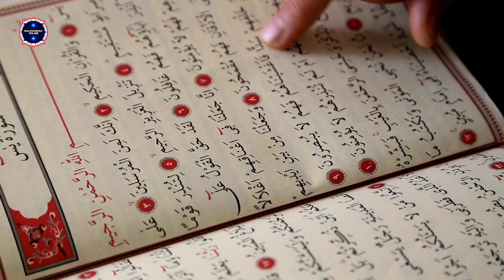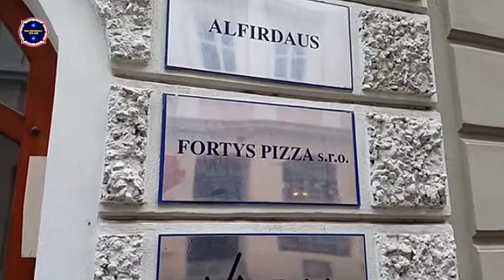KISAH MUALAF || PETRA ASAL CEKOSLOWAKIA || KARENA DOA DAN IDUL FITRI IA MASUK ISLAM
Bedasarkan Upload overcometv 26 November 2016

Petra wanita yang berusia 33 tahun ia lahir di negara Republik Ceko Mengaku memeluk Islam satu tahun yang lalu ketika ia berusia 33 tahun, dan kampung halamannya Kladno. Kladno merupakan kota terbesar dan terdekat ke Praha kata petra.

Petra tidak bisa mengatakan keluarga nya religius, karena dulu berada di komunisme. Dan tanpa dukungan gereja

jadi orang yang ingin beragama mereka mengamalkannya, kebanyakan di rumah dan tidak secara terbuka.

di keluarga kami merayakan Natal dan Paskah, tetapi kami tidak tahu, atau saya tidak diberitahu cara berdoa.

Tidak ada sekolah minggu, karena saat itu saya masih kecil, atau pelajaran agama apa pun di sekolah tidak ada,  jadi, saya tidak terkena kegiatan keagamaan apa pun.

Kami tidak pergi ke gereja meskipun saat Natal. Itu hanyalah pertemuan keluarga dan saat saat bahagia, juga saat kami bertukar hadiah.

Pertama kali saya berkenalan dengan orang orang beragama dan orang orang yang berdoa, ketika saya datang ke Uni Emirat Arab  pada tahun 2007. Saat bekerja di maskapai penerbangan, Jam 1.34 kami lepas landas dengan pesawat.

saat melihat teman saya yang duduk di sebelah saya berdoa. Entah mereka akan membuat salib dan berdoa, mereka beragama Kristen, atau karena maskapai penerbangan Arab, sebelum setiap lepas landas, ada pengarahan doa sebelumnya.

mereka mulai melakukan video keselamatan. Jadi, mendengarkan doa sebelum lepas landas,

kami tidak dapat melakukan layanan apa pun, dan kami hanya duduk di sana dan menunggu. Jadi momen momen ini yang ingin saya katakan di dalam diri saya:

Mari kita melakukan penerbangan yang baik dan penerbangan yang aman, dan kembali dengan selamat."

Jadi saya melakukannya selama tujuh tahun, semua ini adalah doa di dalam hati, Jadikan penerbangan ini aman, biar kita semua selamat." tapi saya tidak tahu maksud dan alasannya,

jadi saya melakukannya saja, lalu bersama semua teman disekitar saya   sebagian diantaranya adalah muslim.
Jadi saya mulai bertanya dan lebih tertarik.

Mengapa mereka melakukan hal ini? Mengapa mereka tidak merayakan hari raya lainnya melainkan hanya Idul Fitri saja ?

dengan mendapatkan jawabannya, perlahan lahan saya menjadi lebih tertarik kepada Islam, hatiku bisa terbuka, dan Alhamdulillah, itulah cara saya perlahan mulai belajar, dan membandingkan juga agama lain.

Kekristenan adalah agama terbesar, saya mencoba untuk mengetahui perbedaan antara Kristen dan Islam.

Bersandar pada apa yang benar dalam Islam, semuanya menjadi lebih masuk akal.

Islam mengajarkan; semua orang harus tahu, setiap orang harus mengetahui cara berdoa.

yang paling berkesan bagi saya adalah,
dengan mempelajari perbedaan antara Kristen dan Islam, saya menemukan bahwa agama Kristen terbagi menjadi beberapa kategori mempunyai aliran yang berbeda beda, dan Islam tetap benar, yang asli sejak awal dan tidak berubah.

kata-kata yang sama, doa yang sama, tindakan yang sama yang dilakukan bertahun tahun yang lalu masih berlaku,
dan dengan melakukannya, dengan bertindak, Anda memperolehnya hubungan langsung dengan Allah.

Tidak ada pendeta, tidak ada seorang pun. Anda hanya perlu Al-Qur'an, Anda hanya perlu bukunya. Anda hanya perlu membaca dan mendidik diri sendiri, dan petunjuknya langsung datang.

Tentu saja, Anda mungkin mempunyai beberapa pertanyaan, Anda mungkin memerlukan bantuan, dan Imam dari orang terdekat Masjid atau Islamic Center siap memandu Anda, atau jelaskan lebih lanjut jika Anda memiliki pertanyaan,

tetapi begitu Anda mempelajarinya, begitu Anda mulai mempraktikkannya,

kemudian, Anda dapat melanjutkan dan tidak memerlukannya lagi bimbingan, bagaimana melakukannya dengan benar, hanya mungkin sekedar untuk menyegarkan diri jika tersesat lagi.

Tapi Anda tidak membutuhkan seorang pendeta, Anda tidak perlu membayar untuk pengampunan. Anda hanya berdoa dan Anda akan diampuni karena Allah adalah yang maha pemaaf.

Sebelum pindah agama dan tinggal di UEA lebih dari tujuh tahun, dan berinteraksi dengan masyarakat setempat, dengan teman teman Muslim.

Saya tidak pernah bertemu orang yang mendorong saya untuk masuk Islam.
Langkah pertama, Itu harus datang dari saya.

Jadi begitu saya melakukannya dan saya bertobat, tiba tiba semua orang tertarik.

Saya menjadi seperti seorang selebriti.
Itu sangat lucu dan menyenangkan.
Orang orang di tempat kerja, sekarang saya berganti pekerjaan, saya tidak terbang lagi.

Saya di rumah sakit, itu sangat menyenangkan.